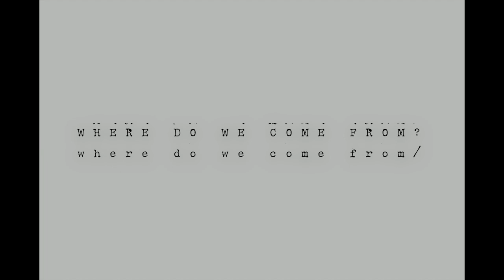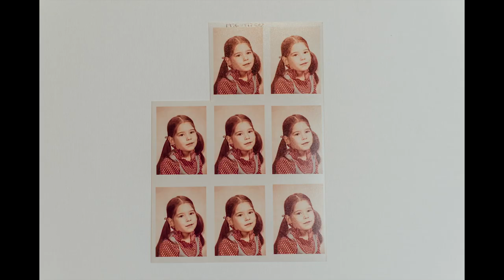WilliamsJacqueline ArtVideo ART317